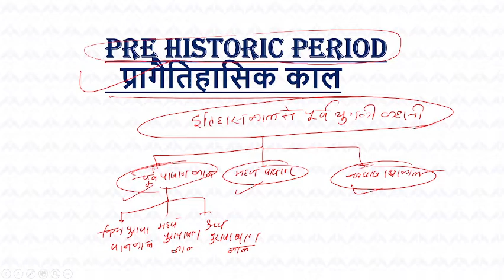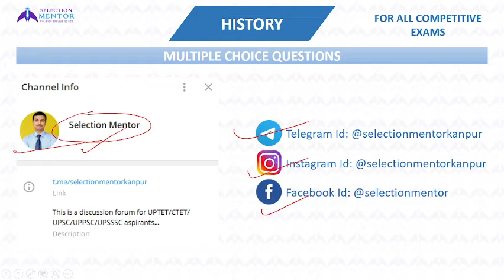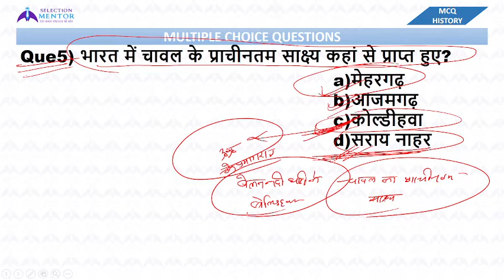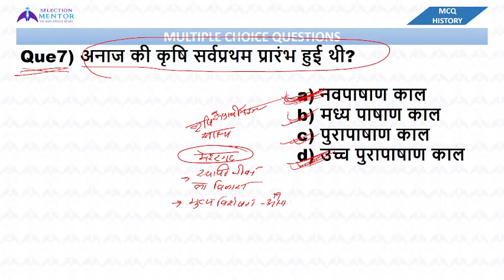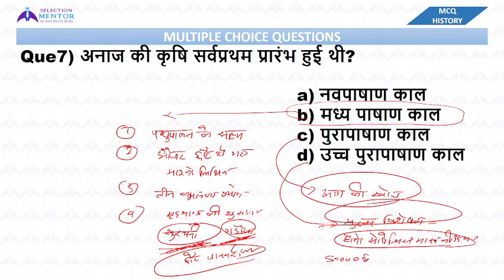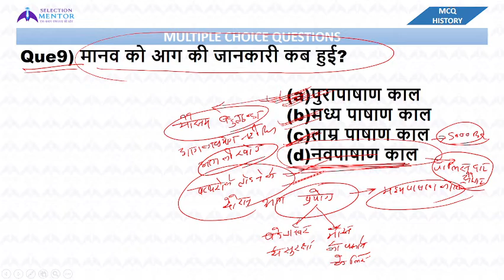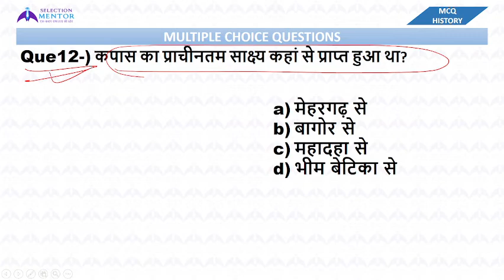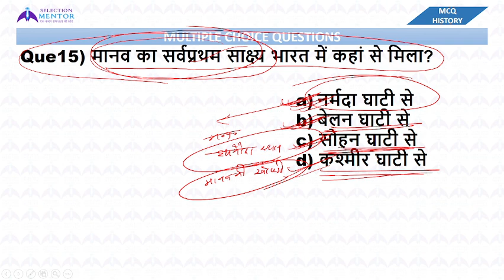PREHISTORIC ERA | प्रागैतिहासिक काल | UP LEKHPAL | UPP CONSTABLE | HISTORY | MCQ-01 | BY ASHISH SIR